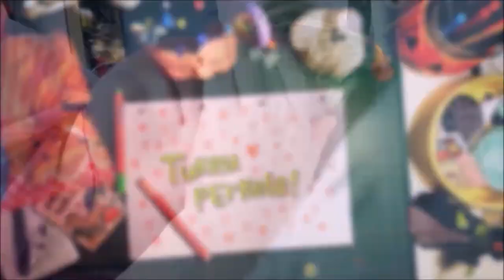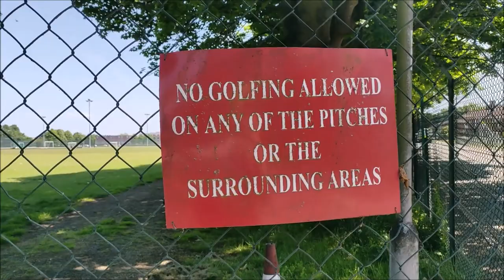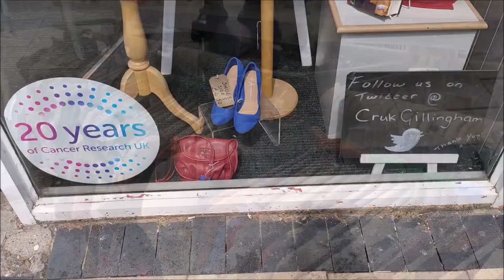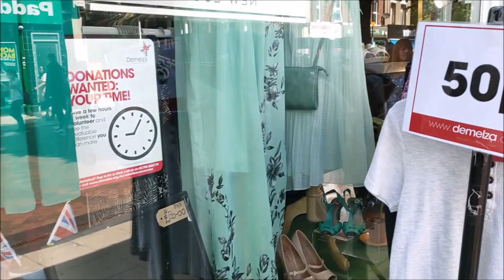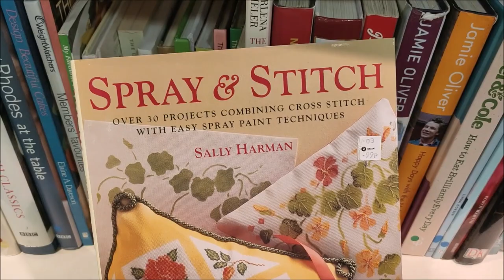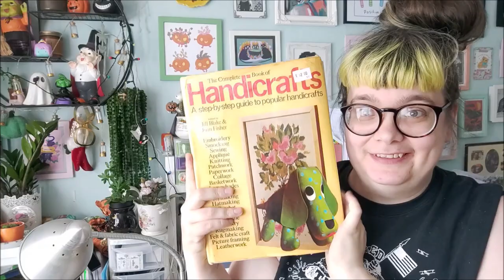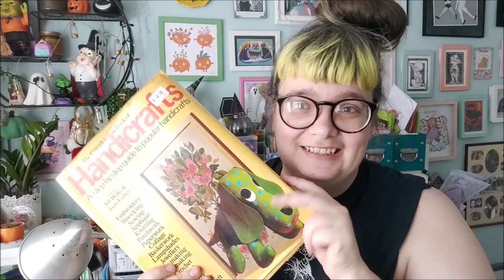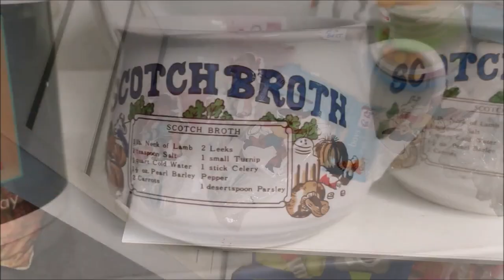COME THRIFT WITH ME VLOG MONTAGE + HAUL - plus size clothes, fabric / duvet covers and homeware (cc)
oops i forgot to un-schedule the first draft and let it upload yesterday :(
here's the reuploaded final version.

00:00 - intro chit chat
02:30 - gillingham charity shop montage - may 28th
06:19 - thrift haul part 1
14:56 - strood & rochester charity shop montage - may 21st
18:47 - thrift haul part 2
27:49 - miscalleneous old charity shop footage montage